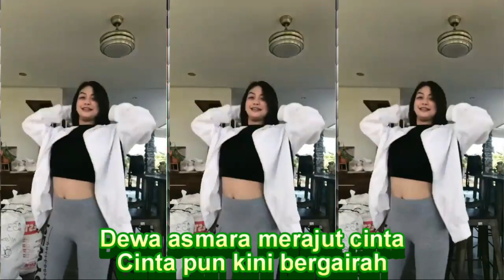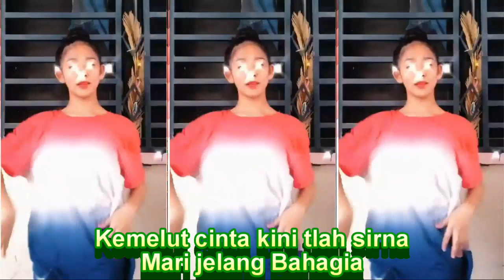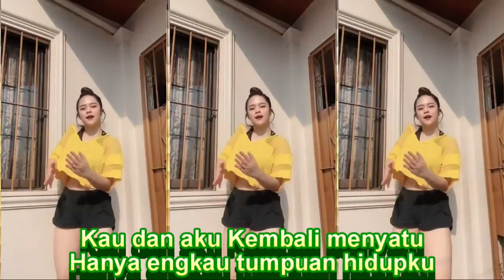SURGA CINTA DANGDUT KOPLO KLASIK KOMPILASI KUMPULAN TIKTOK DAN SHORT YT GOYANG ADUHAI MELEK MEREM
LIRIK ;

Putik cinta kini bersemi lagi
Kabut cinta kini telah pergi

Dewa asmara merajut cinta
Cinta pun kini bergairah
Kemelut cinta kini tlah sirna
Mari jelang Bahagia

Bersama kita melangkah
Menggapai syurga cinta

Reff :
Masa lalu biarlah berlalu
Mari kita buka lembaran baru

Kau dan aku Kembali menyatu
Hanya engkau tumpuan hidupku

Mari Bersama kita melangkah
Di dalam menggapai syurga cinta

Bunga cinta kini mekar lagi

 DANGDUT KALEM 2022 PALING ENAK DIDENGAR

SURGA CINTA KOPLO
SURGA CINTA DANGDUT LAWAS
Banyu moto
Apakah itu cinta
Gaun merah
Berbeza kasta
Ku puja puja
Koplo time
Koplo Jawa
Koplo Banyuwangi
Koplo again
Koplo Adella
Koplo bunga
Koplo campursari
Koplo campursari mp3
Koplo chord
Koplo cinta
Koplo DJ
Koplo duet
d'rosta koplo
Koplo edan
Koplo egois
Koplo full
Koplo ful
Koplo gendang
Koplo gerry
Koplo gelandangan
Koplo hadirmu bagai mimpi
Koplo hits
Koplo palapa
Koplo India
dangdut karaoke
dangdut remix
dangdut lawas
dangdut Amelia
Dangdut academy
dangdut Asia
Dangdut akustik
dangdut album
dangdut Batak
dangdut Bugis
dangdut Melayu
dangdut bimbang
dangdut cek
Chord dangdut
Dangdut disco
Dangdut disko